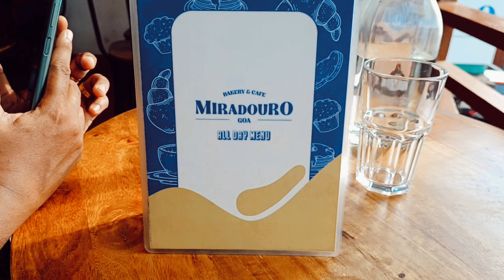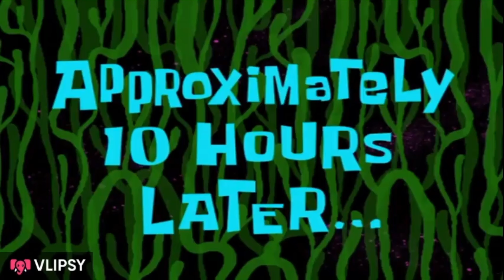Exploring Miradouro cafe in Panjim + more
Hey there

Welcome back to another vlog. Its a weekly vlog filled with a lot of memories. We're exploring a cafe in Panjim called Miradouro.